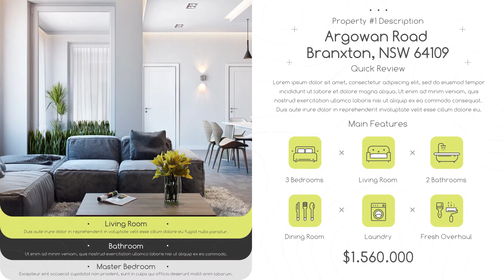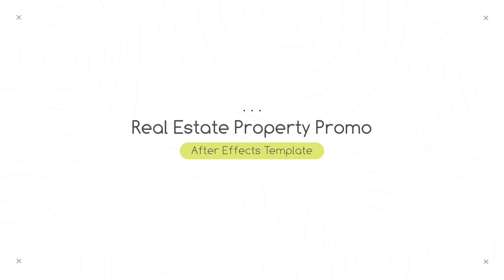Real Estate Property Promo After Effects Template Videohive 29266454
Project Features
• AE CC15 & Above
• Expressions Universalized
• 4k Resolution
• 30+ Real Estate Icons
• Help File Included
• Modular Structure
• Fonts – Rajdhani